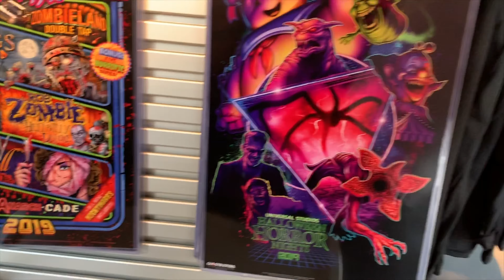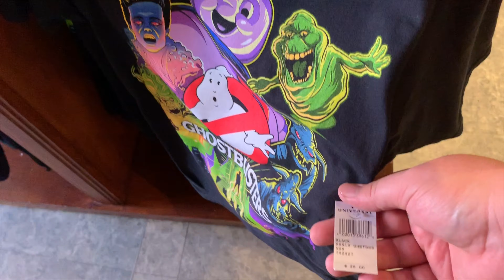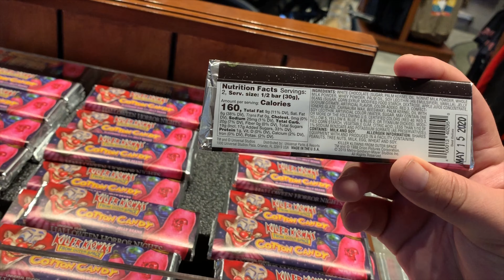Universal Orlando Resort: Halloween Horror Nights 2019| *New* Merchandise out now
Join us as we take you along in our life together. Welcome to the party. We travel, eat and enjoy the world together. Remember every one as we always say, BE YOUR DREAM.

Music links. Be sure to check them out.